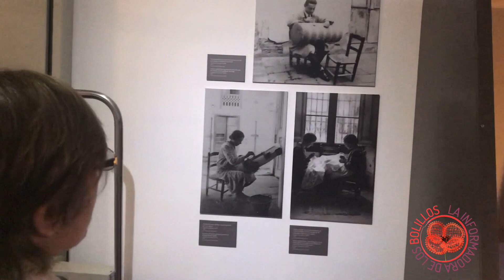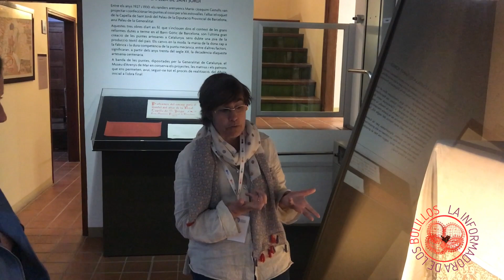Museu Marès de la Punta - Parte 6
Puedes ver todos las visitas a los museos de encajes
Ya sabéis si os ha gustado pueden compartirlo, hasta el próximo video